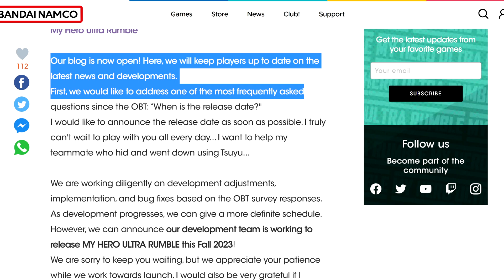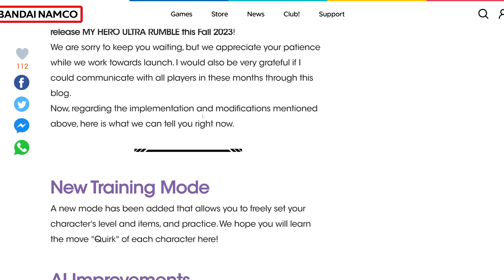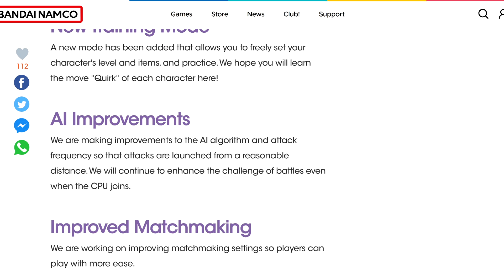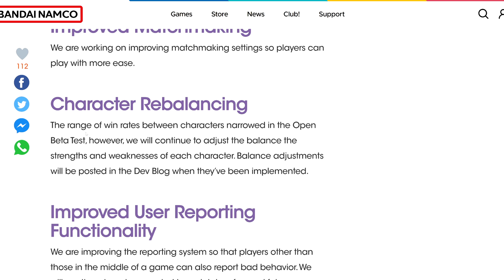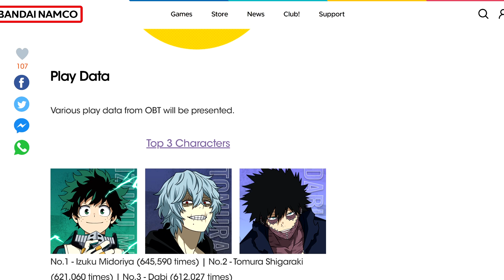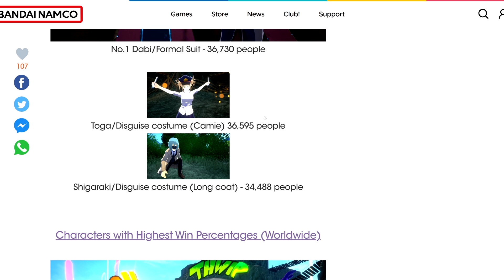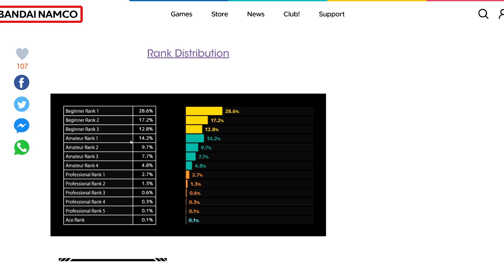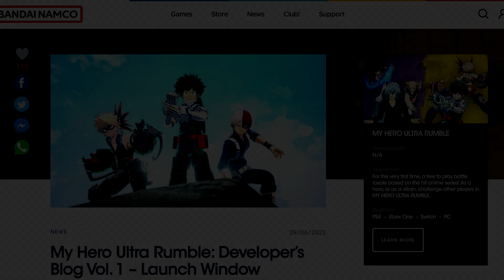My Hero Ultra Rumble - New Game Modes & Release Date Window